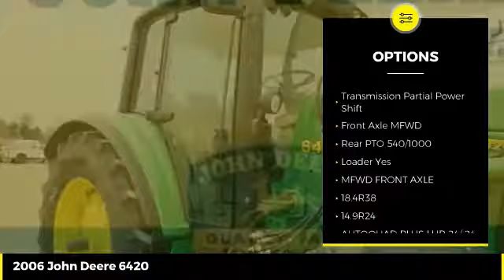2006 John Deere 6420 Used 49939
2006 John Deere 6420  - $52900

Cross Implement
703 S Minier Ave

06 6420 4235h 640 LOADER | John Deere Certified | John Deere Low Rate Financing | Cross Implement Your Local John Deere Dealer Serving You From Central Illinois | Contact: Alan *Qualifies for Low Rate JDF Financing Plus Applicable Participation Fees & Taxes.  Subject to John Deere Credit Approval with Qualified Down Payment. Not everyone will qualify for low rate option. Residency restrictions may apply. All pricing is figured with all applicable cash discounts applied. Additional charges may apply if transaction involves credit card, financing or trade. Purchase or Renew Only offers a fixed purchase option without surrender option. Customer may purchase, trade, or renew at end of lease. All Sold Equipment is FOB Minier unless otherwise noted. Equipment is sold on as/is basis with no dealer warranty. Cross Implement Assurance Discounts are good exclusively at the Minier location for the current use season defined as a Spring Use or Fall Use. Product features are based on published information at the time of publication. Product features are subject to change without notice. Approximate hours are listed as displayed on equipment at time of listing and are subject to change, verification is available upon request. Horsepower ratings are for comparison purposes only and are estimates.  Ag & Commercial use only. Some Restrictions Apply.  Subject to Availability.  See Dealer for details. This schedule is only an estimate.